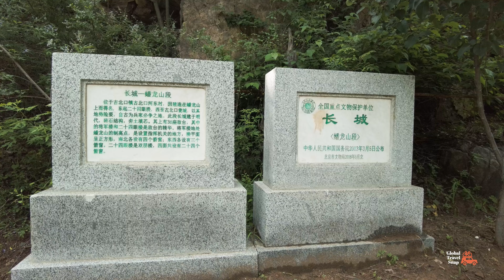探訪蟠龍山長城，1933，慘烈的長城抗戰遺址